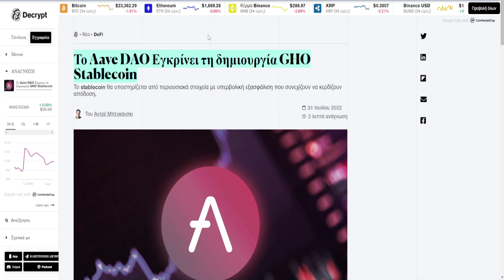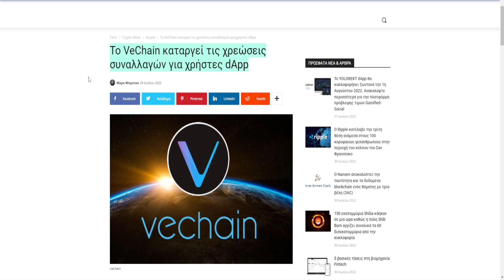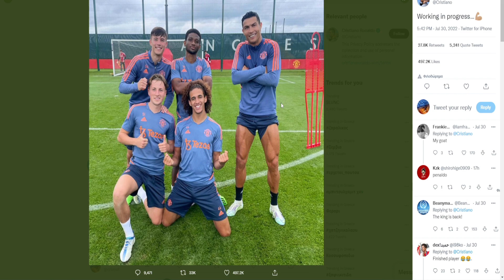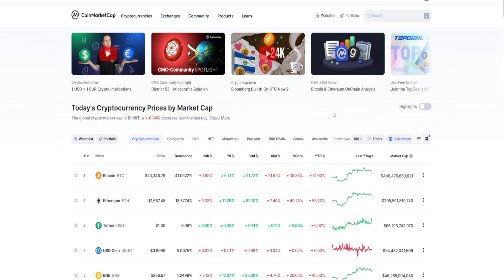CRYPTOΝΕΑ:Συνεργασία ΗΠΑ, Η.Β., πιθανή συνεργασία tezos με Μάντσεστερ Γιουνάιτεντ,αναβάθμιση VeChain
Παρακάτω μπορείτε να βρείτε τρόπους για να υποστηρίξετε τα CRYPTO ΝΕΑ

Binance Referral

Referral ID:82310404

ΠΗΓΕΣ

τα αυθεντικά κοινωνικά δίκτυα του CRYPTOΝΕΑ οτιδήποτε αλλά βρείτε είναι πλαστό και αποφύγετε το

ΠΡΟΣΟΧ'Η: Στο βίντεο ενδέχεται να υπάρχουν λάθη όπως π.χ(Τζον Μπάιντεν αντί για Τζο Μπάιντεν, ότι η Αφρική είναι χώρα και όχι ήπειρος και άλλα). Οι λόγοι είναι οι εξείς: Πρώτον είναι το τρακ που έχω κατά την καταγραφή των βίντεο και ναι, πολλές φορές δεν παρατηρώ τα λάθη μου ούτε στο editing, με αποτέλεσμα να φτάνουν αυτά τα λάθη στο τελικό προϊόν/ βίντεο αρα και σε εσάς. Ο δεύτερος λόγος είναι ότι "πάσχω" από δυσλεξία (μαθησιακή δυσκολία, συνήθως άλλα σκέφτομαι και άλλα γράφω ή λέω) με αποτέλεσμα, ειδικά στα ονόματα και όχι μόνο, να κάνω συχνά λάθη αλλά όσο βελτιώνομαι και το συνηθίζω, τα λάθη θα είναι όλο και λιγότερα. Ευχαριστώ για την κατανόηση!

0:00 intro
0:06 ΗΠΑ, Η.Β.
0:18 Aave
0:49 VeChain
2:02 tezos με Μάντσεστερ Γιουνάιτεντ
2:35 αγορα